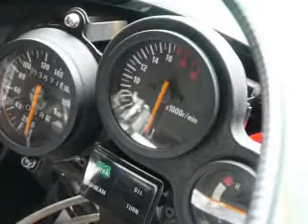GSX-R250R/SP(GJ 73A) + FCR28 D/D + Special, full exhaust muffler